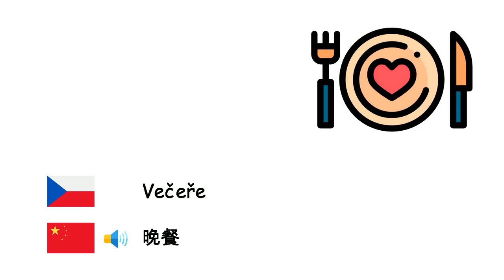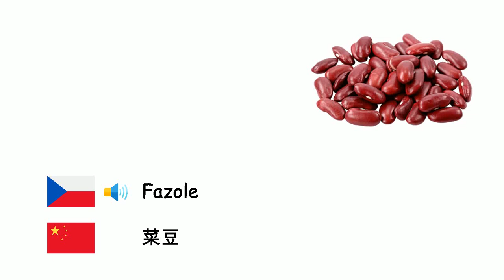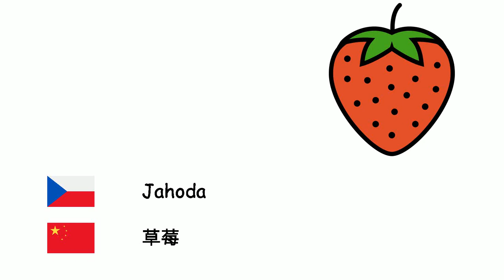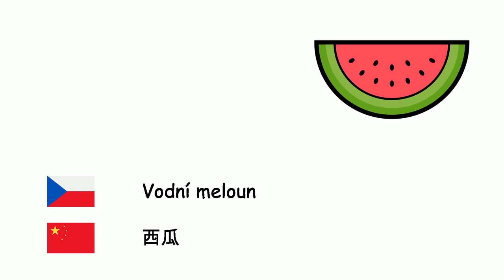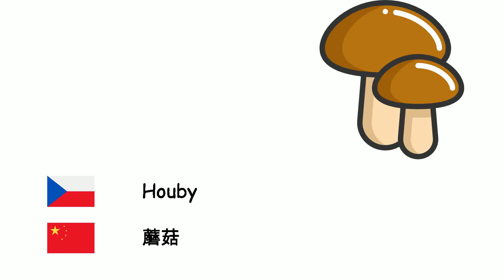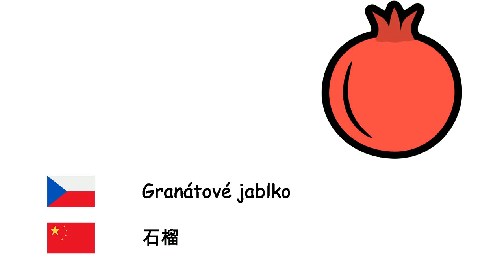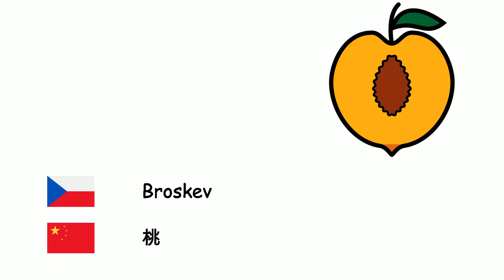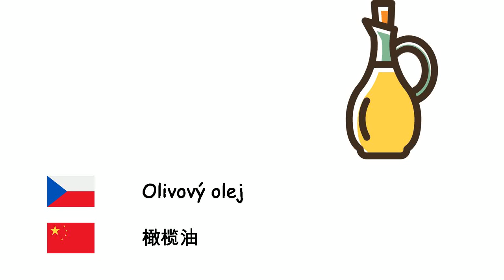Potraviny (Čínština) (cs-zh)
Fone TV
cs-zh-2
食品 (汉语)
Malina - 覆盆子
Večeře - 晚餐
Ananas - 菠萝
Pistácie - 开心果
Hruška - 梨
Ječmen - 大麦
Kdoule - 桲
Mandle - 杏仁
Dýně - 南瓜
Ibiškovec jedlý - 秋葵
Fazole - 菜豆
Hrách - 豌豆
Pepř - 胡椒
Šušenka - 饼干
Brokolice - 西兰花
Pšenice - 小麦
Vlašský ořech - 核桃
Jahoda - 草莓
Cuketa - 夏南瓜
Rajčata - 番茄
Zmrzlina - 冰淇淋
Moruše - 桑
Chléb - 面包
Jablko - 苹果
Artyčok - 朝鲜蓟
Švestka - 李子
Maso - 肉
Fazole - 豆类
Lískový oříšek - 榛子
Arašíd - 花生
Grapefruit - 柚子
Hamburger - 汉堡包
Mrkev - 胡萝卜
Kokosový ořech - 椰子
Datlovník pravý - 椰棗
Špenát - 菠菜
Fíkovník smokvoň - 无花果
Snídaně - 早餐
Květák - 花椰菜
Vodní meloun - 西瓜
Meloun - 甜瓜
Meruňka - 杏
Dort - 蛋糕
Celer - 芹菜
Kaštan - 板栗
Kečup - 番茄酱
Třešeň - 樱桃
Kiwi - 猕猴桃
Zelí - 卷心菜
Citrón - 柠檬
Mandarinka - 橘
Mango - 芒果
Houby - 蘑菇
Listový salát - 莴苣
Petržel - 香菜
Ovoce - 水果
Sladká kukuřice - 甜玉米
Banán - 香蕉
Granátové jablko - 石榴
Oběd - 午餐
Řepa - 甜菜
Brambory - 土豆
Lilek - 茄
Sýr - 起司
Pórek - 韭葱
Pizza - 比萨
Pomeranč - 橙
Salát - 沙拉
Okurka - 黄瓜
Česnek - 蒜
Zelenina - 蔬菜
Cibule - 洋葱
Tuřín - 芜菁
Broskev - 桃
Máslo - 黄油
Ředkev - 萝卜
Sůl - 盐
Bobule - 葡萄
Lokvát japonský - 枇杷
Sladká brambora - 甘薯
Jídlo - 食物
Vejce - 蛋
Zázvor lékařský - 姜
Olivovník evropský - 橄榄
Olivový olej - 橄榄油
Červená čočka - 红扁豆
Zelená čočka - 绿扁豆
Makaróny - 通心粉
Čokoláda - 巧克力
Čedar - 切达奶酪
Majonéza - 蛋黄酱
Bonbón - 糖果
Máta - 薄荷
Rýže - 米
Cizrna - 鹰嘴豆
Džem - 果酱
Avokádo - 牛油果